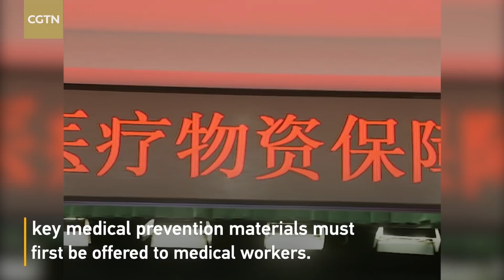Premier Li urges stable supply of key medical goods for coronavirus prevention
Chinese Premier Li Keqiang urged officials to ensure the full supply and stable pricing of medical materials during his inspection of the National Mobilization Center for Key Medical Supplies.

Li encouraged businesses producing the relevant medical goods to speed up their production and expand capacity so as to ensure a stable supply.

Li highly appreciated the devotion of medical workers fighting on the front lines of the outbreak. He hoped all medical staff is able to protect themselves and instructed that key medical prevention materials must first be offered to medical workers.